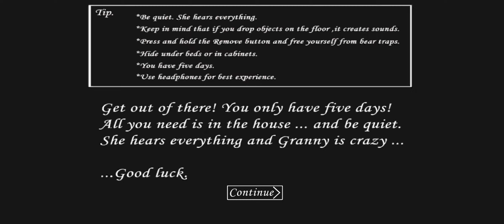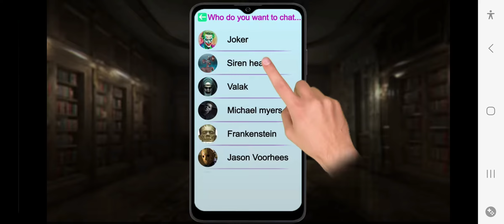yav peşimi bırakmıyor bu nene ! granny (2.bölüm)